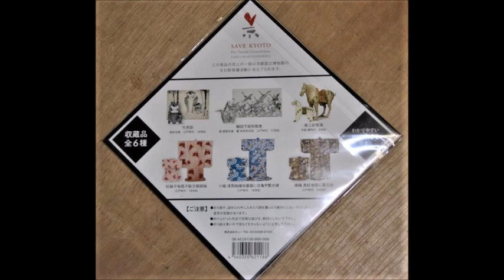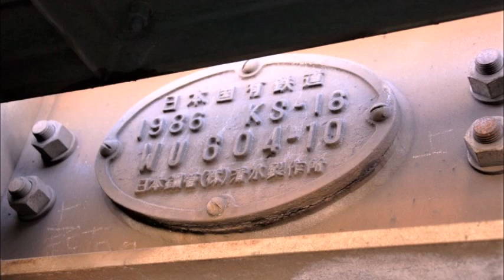演奏者・曲不明１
誰の演奏で、何という曲か分かる方、教えて。